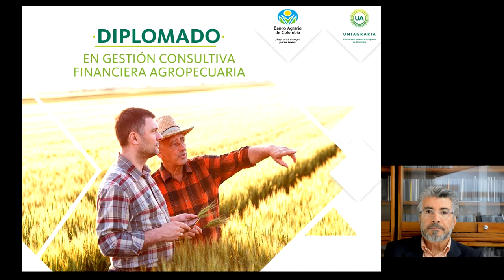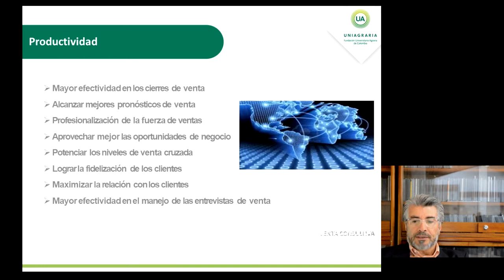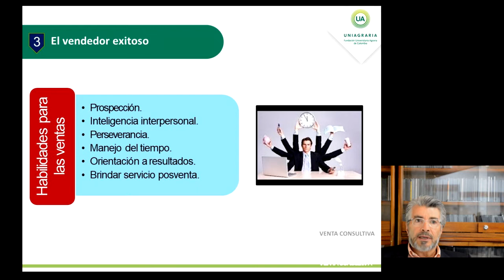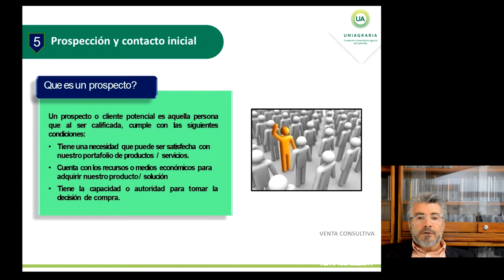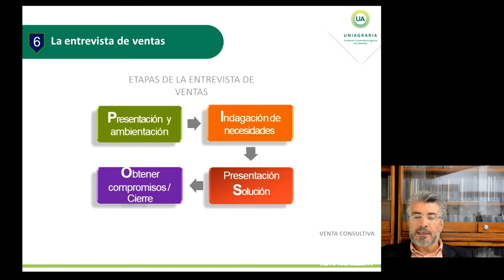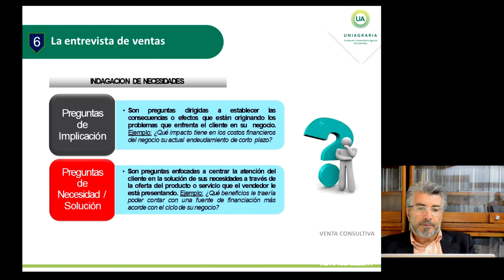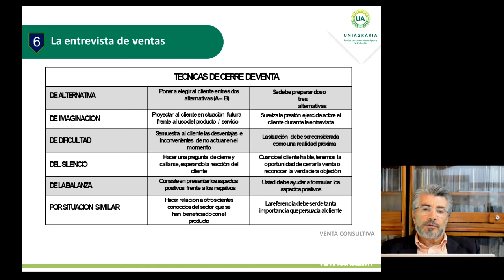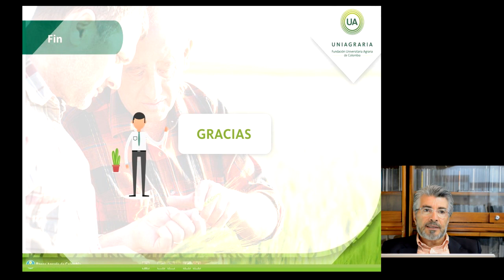Clase Venta Consultiva